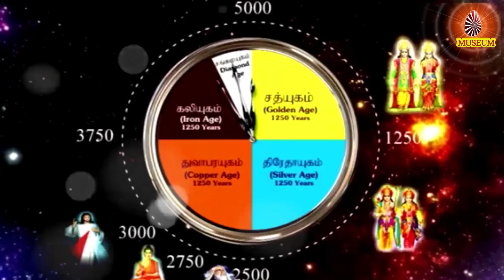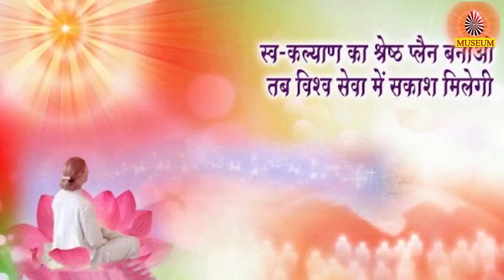Baba's Tamil Murli 04.07.2023 | இன்றைய தமிழ் முரளியின் சாரம் | B.K. Uma Sister..